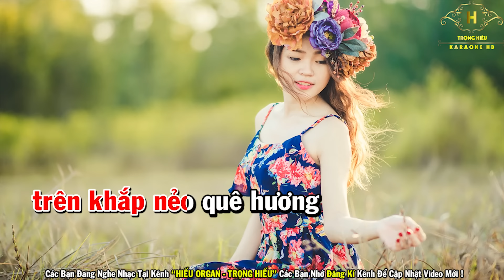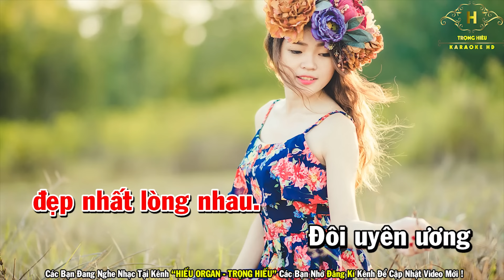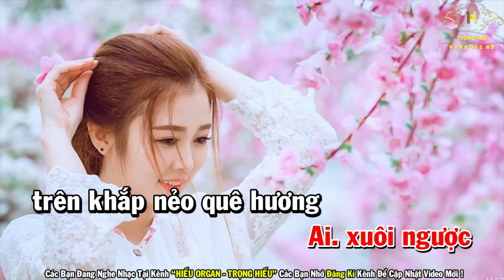karaoke Đoản Xuân Ca Tone Nữ Nhạc Sống | Trọng Hiếu